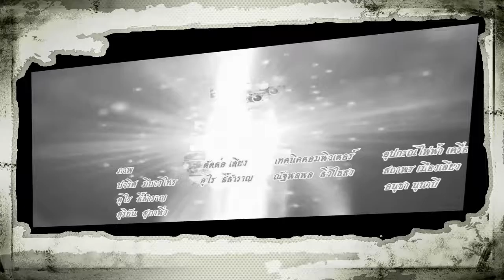รอง ผว.กทม. (นายจักกพันธ์ ผิวงาม) ตรวจการก่อสร้างเขื่อนคลองลาดพร้าว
ตรวจการพัฒนาที่อยู่อาศัยชุมชนศาลเจ้าพ่อสมบุญ เขตสายไหม